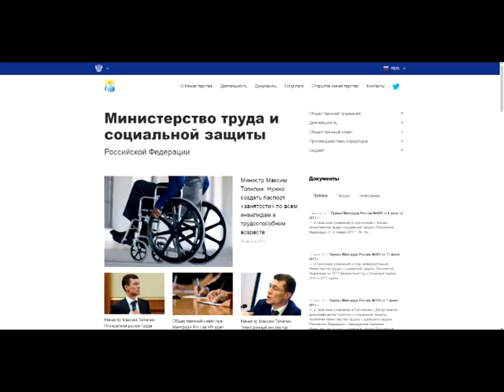Опрос граждан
Министерство труда российской федерации проводит опрос граждан о мерах по повышению рождаемости. Принять участие в социологическом опросе могут все желающие.